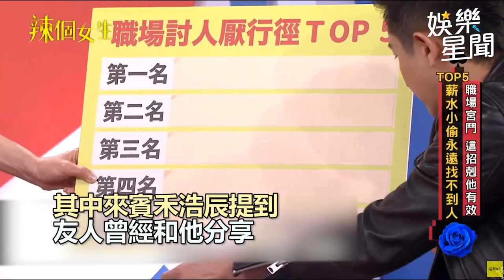主管是薪水小偷！《辣個女生》男星爆「荒唐過程」：有一腿｜娛樂星聞